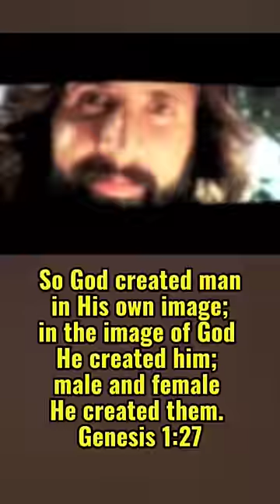HOW GOD CREATED...😱🤯